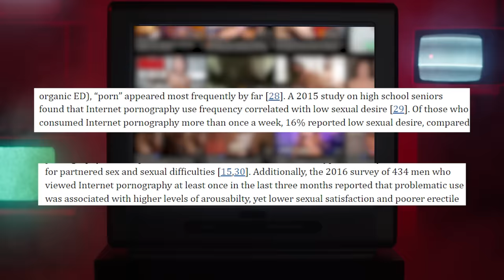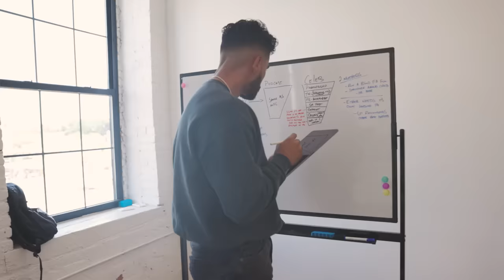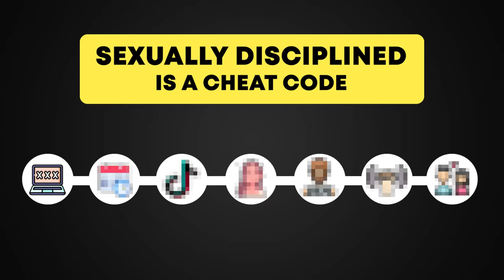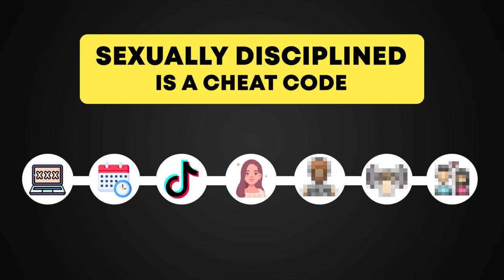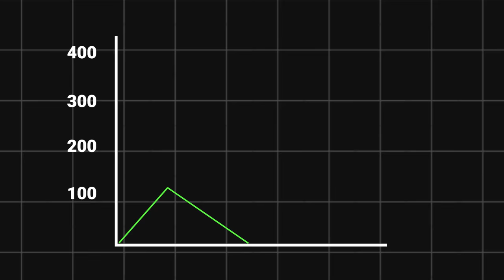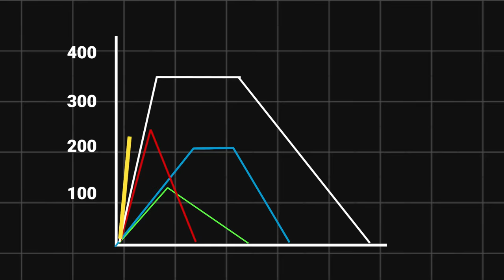Desexualizing Your Brain Is a Cheat Code